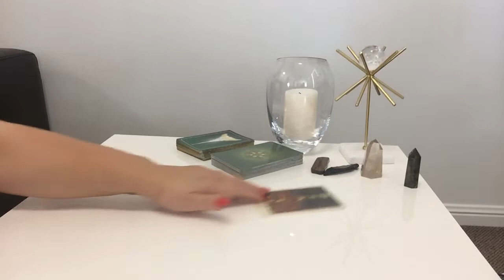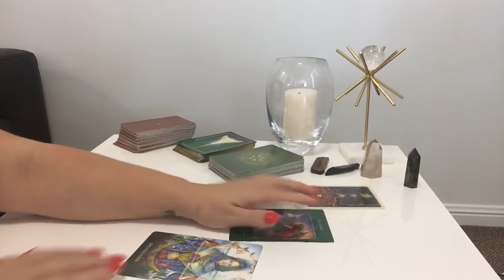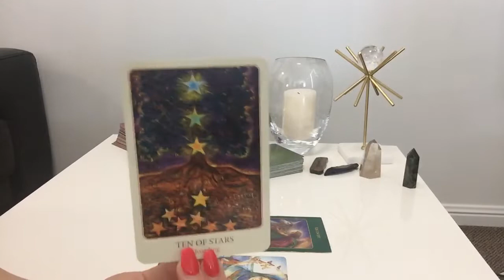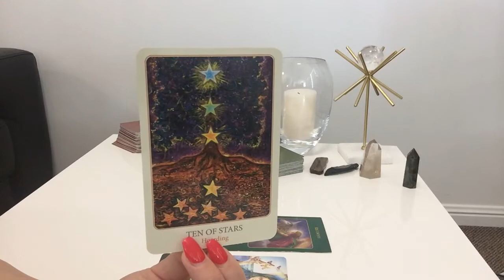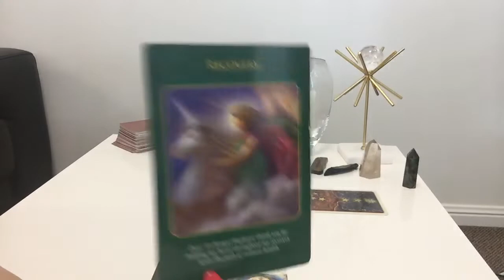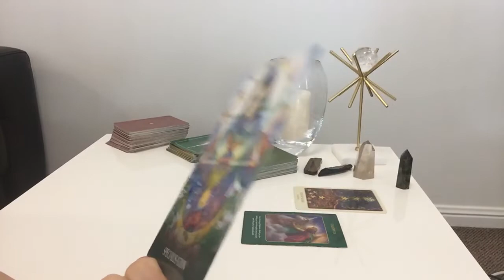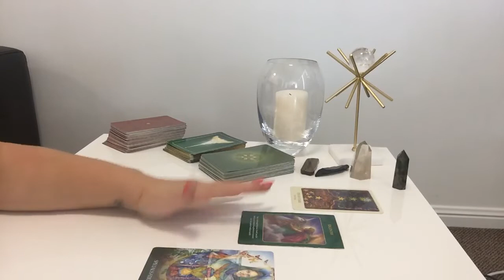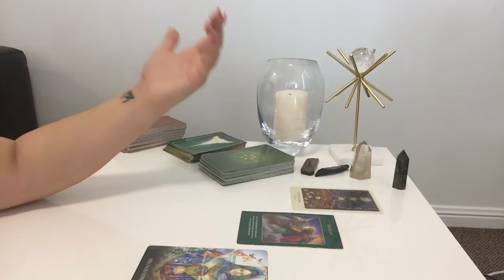LIBRA SOUL - SURRENDER | Sunday 20th October 2019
Libra Weekly Soul Reading - Sunday 20th October 2019

☆ TOP 3 September 2019 References ☆

☆ Jill - USA
"Ali, thank you so much for the reading!  You have an incredible gift and thank you for sharing it with the world!  I’m truly blessed to have come across your path.  You are spot on on all three readings. We actually had the same phrases come up a few times from my intuition and from your reading!  Absolutely mind blowing."

☆ Manda - AUS
"Just wanted to let you know how spot on you were with my reading. I was feeling like my grandmother was around me and you picked her up in the reading! I can't thank you enough and would thoroughly recommend you to anyone!"

☆ Private Readings ☆
30 minutes AUD $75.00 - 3 Questions
60 minutes AUD $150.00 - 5 Questions

2. Please make sure your payment covers any necessary fees so that I receive correct amount
4. Email acknowledgement from me of payment within 24 hours
5. Readings recorded weekly every Saturday following your payment
6. I only have 5 weekly slots each Saturday so please be patient
6. Link with your reading will be sent via email on Sunday

Libra Yearly Forecast 2019, Libra Tarot Reading, Libra October 2019 Tarot Reading, Libra Weekly Love Tarot Reading, Libra October Tarot Reading, Libra Soul Tarot Reading, Libra Yearly Tarot Reading